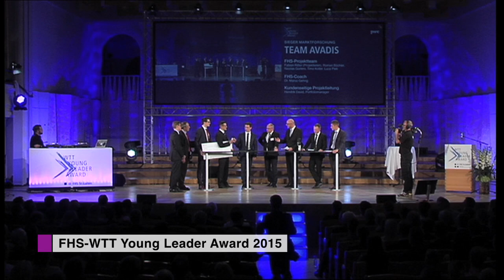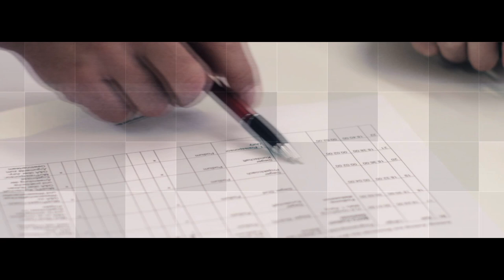TVOextra zum WTT YOUNG LEADER AWARD 2015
Sondersendung von TVO